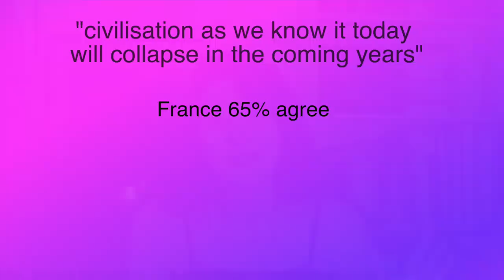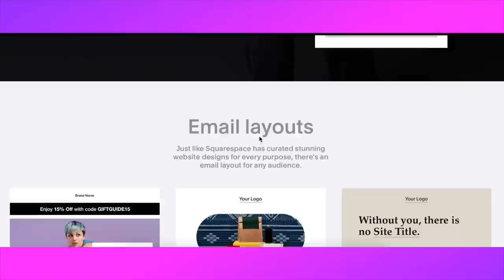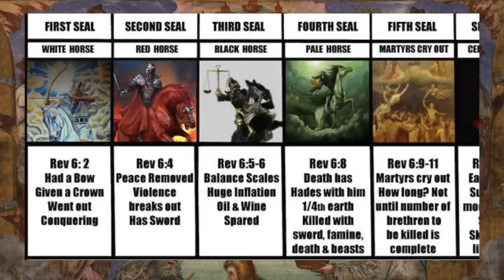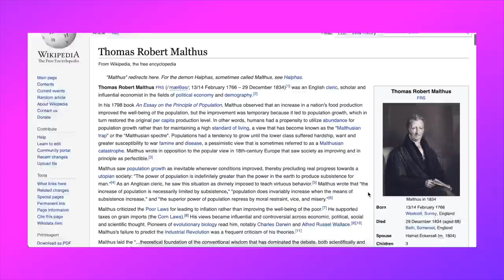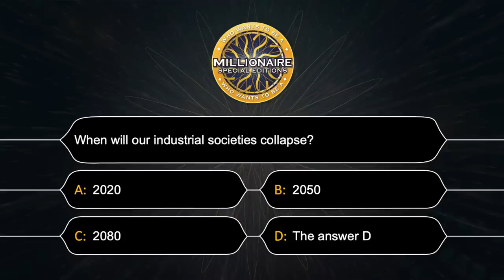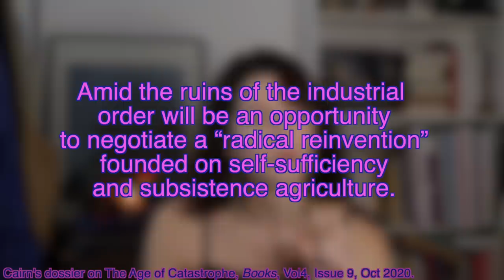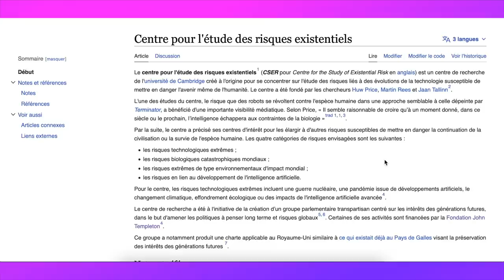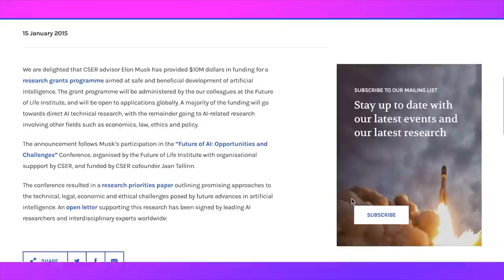the weird world of collapsology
Pierre Charbonnier's article on collapsology: "The splendor and squalor of collapsology. What the survivalists of the left fail to consider", Revue du Crieur, vol. a, no. 2, 2019
Pierre Charbonnier, Affluence and Freedom, 2021.

other sources are cited throughout the video :)

SOCIALS 👩‍💻
Storygraph: @alicecappelle